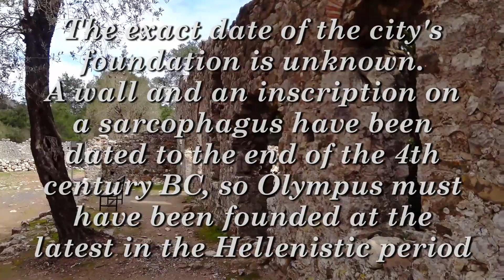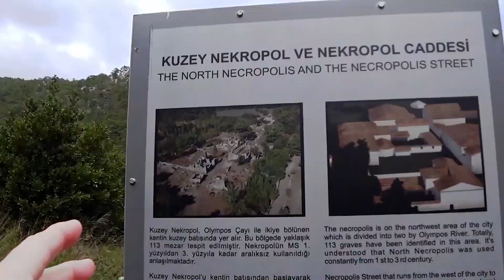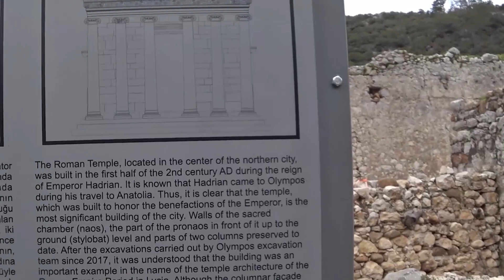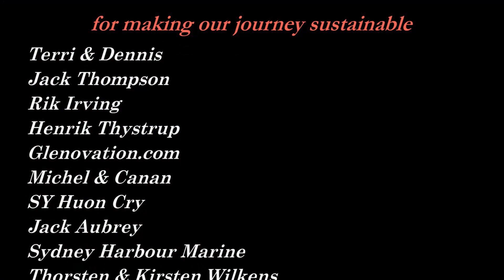Patrons on board - Sailing A B Sea (Ep.209)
In this episode of Sailing A B Sea we have patrons on board when Thorsten and Kerstin spend some time in Turkey. Plus we visit the ancient site of Olympos with them.

 02-One Simple Word SM469 by Audio Hero

Audio Hero music\04-Meet-Me-for-Breakfast-FULL-SM461.mp3

The Beacon - Zachariah Hickman.mp3

Audio Hero music\Could-Have-Been-EZL042501.m